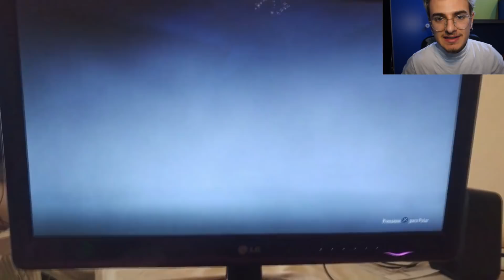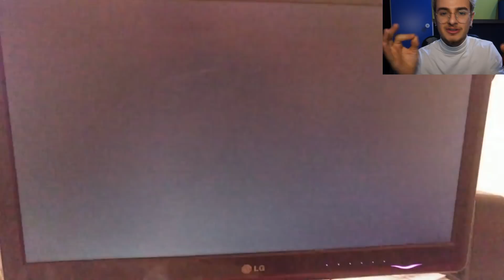10 Cose che il Giocatore MEDIO di Fifa ODIA